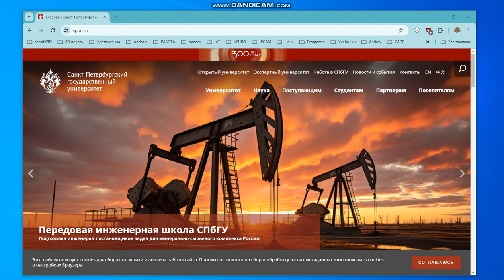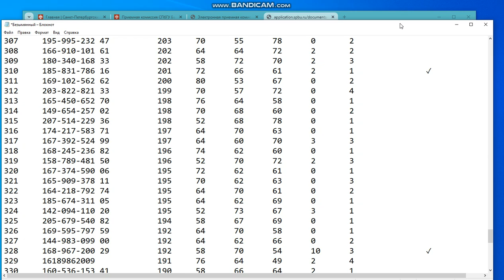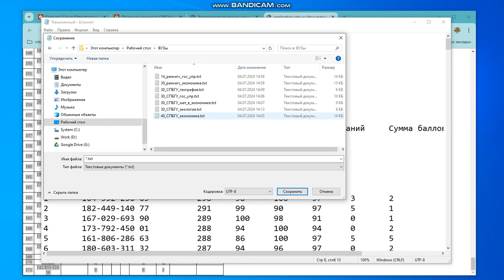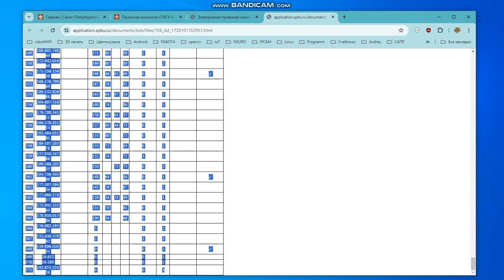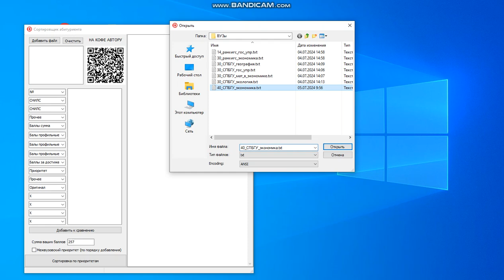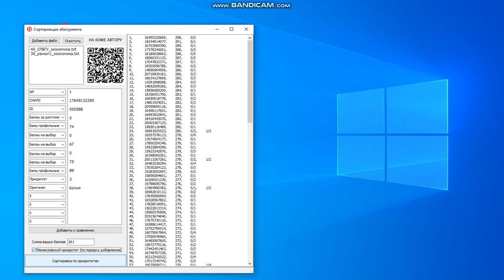abitura3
Демонстрационное видео по работе с моей программой "Abitura.exe".
Демонстрация добавления списка подавших документы в ВУЗы абитуриентов в мою программу сортировки списков поступающих "Abitura.exe".
Программа "Abitura.exe" позволяет сортировать списки по разным направлениям обучения с учётом приоритета, а так же списки из разных вузов.
Программа полностью бесплатна и доступна для скачивания.